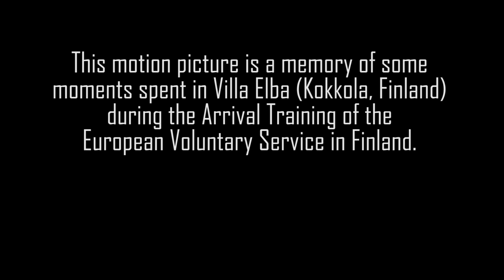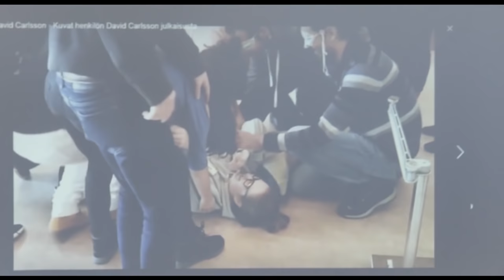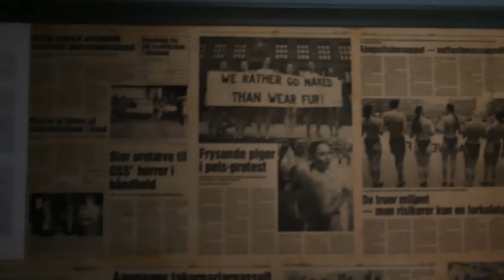EVS in Finland. On-Arrival Training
Here it is the  promised video of my On-Arrival Training -  part of the program of European Voluntary Service; an Erasmus plus program.

This On Arrival took place in Villa Elba (Kokkola) in Finland during the last week of September of 2018.

EVS (ESC) is an Erasmus + program that allows young people between 17 to 30 years old work in other country as a volunteer, having all conditions and rights needed.
It's a wonderful chance to travel (almost for free :p), get in contact with a different culture, living for a long period in other country; to learn a new language and a new culture.
During a long term EVS all volunteers must go to Arrival Trainnings and Mid-term Trainings; there they can meet other volunteers (EVS) that are in the same country.

If you want to know more about this program check

I really enjoyed my experience in this On-arrival Training and this guys are totally awesome!

I look forward to see most of you in the next meeting!

☽  If you want to follow my visual experiences during my EVS in Finland check the series:

(All videos recorded and edited by me: Mariana Parasense)